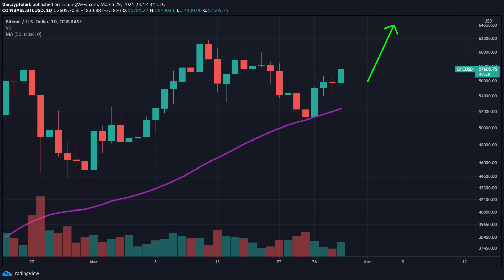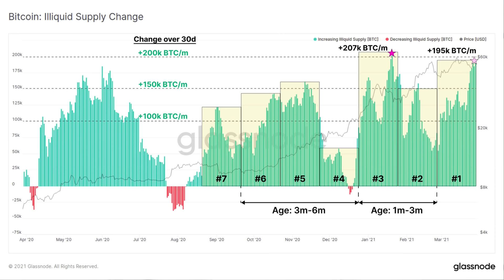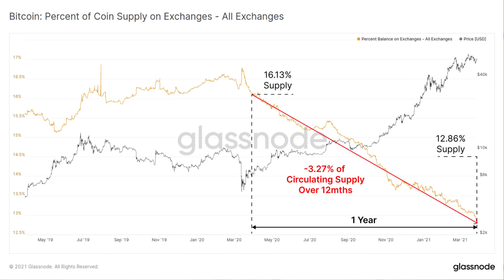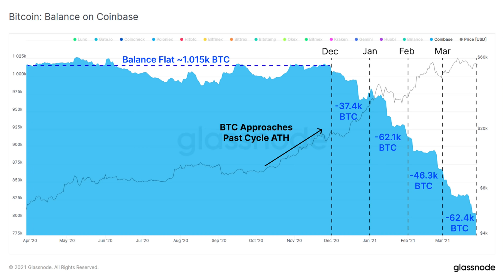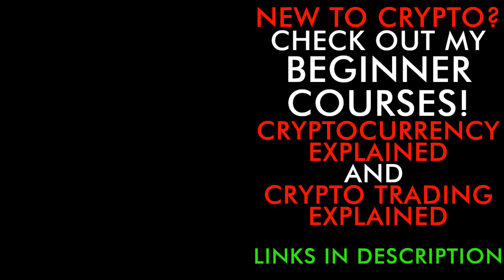Bitcoin Price Today Nothing Compared to Where It's Going! [$1,000,000 BTC Prediction]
Bitcoin price will go way higher, a million dollars per BTC is not crazy!